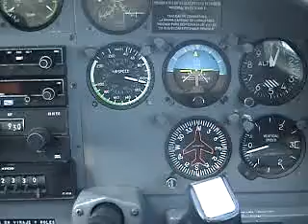Puyuhuapi Chile Cessna C208 Caravan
Vuelo desde Puerto Montt  y aterrizaje en Puyuhuapi, en un Cessna C208 Caravan.